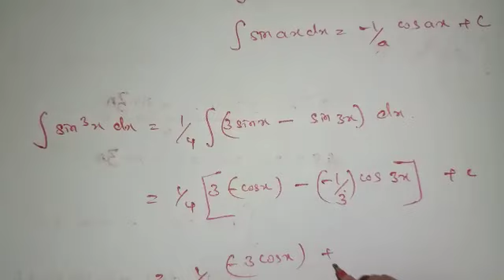BM 2.4 2nd sum